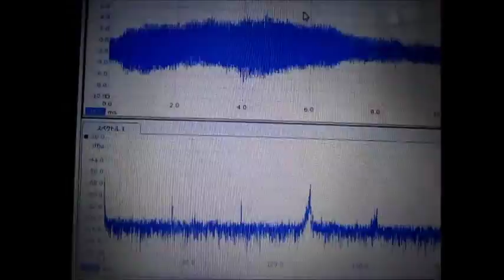Ultrasound ‹measurement and analysis› 超音波テスター